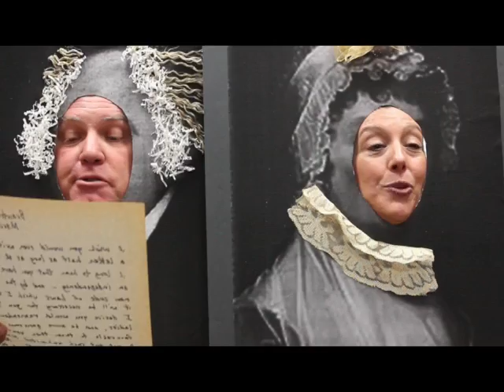MARCH 31 1776 - TANIA AND RICHARD STORRS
Cabrillo Music Theatre invites you to join us on the "Road to 1776" to see daily historical facts about the journey to our country's independence! Share the videos with friends! Then come see Cabrillo Music Theatre's production of 1776 in October 2012!